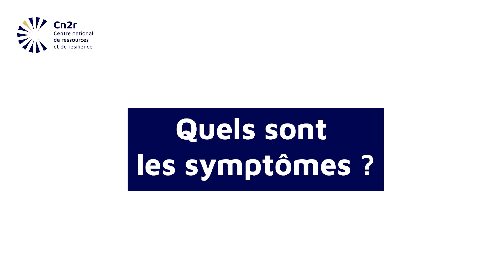Qu'est ce qu'un trouble de deuil prolongé ?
C'est quoi un trouble de deuil prolongé ? Quels sont les symptômes ? Existe-t-il un traitement ? Comment aider un proche en deuil ?
Les explications d'Eric Bui, psychiatre et professeur de psychiatrie à @universitecaen et au @chu-caen-normandie